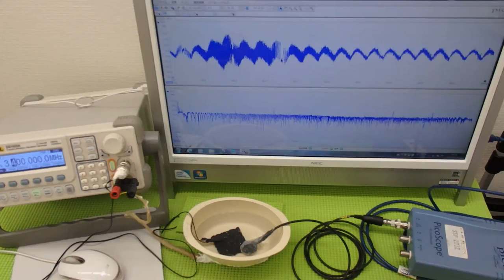超音波実験 Ultrasonic experiment